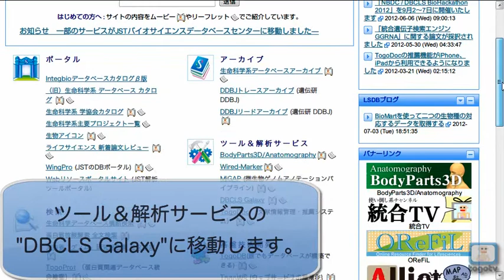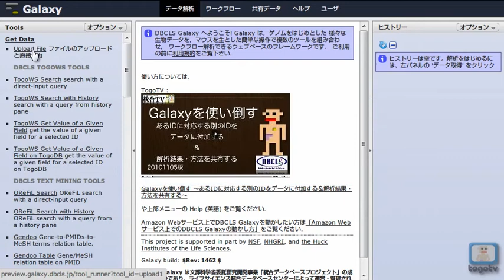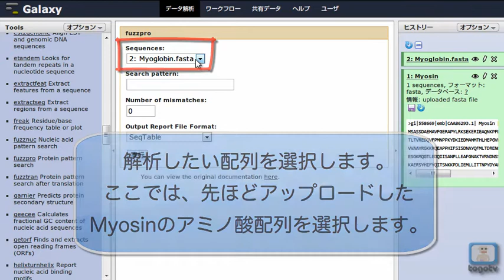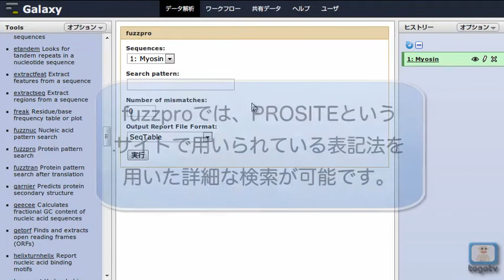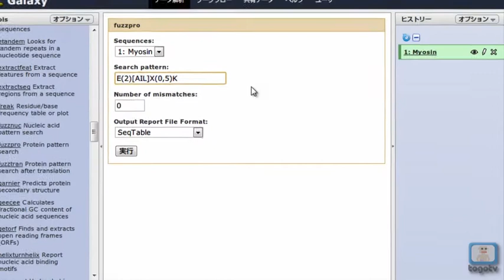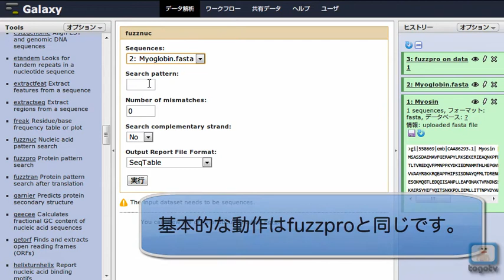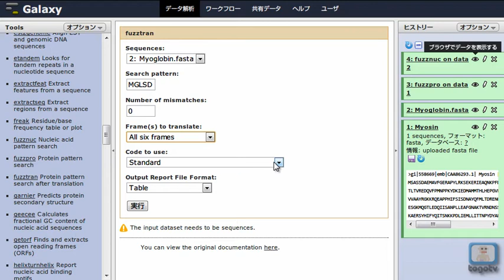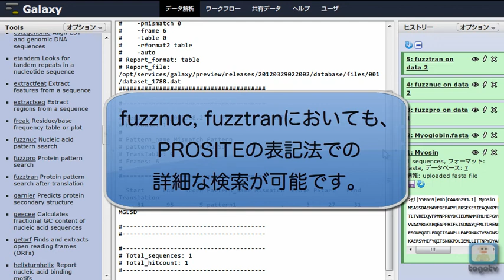DBCLS Galaxy EMBOSSの使い方～配列検索編～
Galaxyは主に生物系のデータ(ゲノムなど)を解析するための環境です。ウェブ上のインターフェースで簡単に操作できます。この動画では、DBCLSがGalaxyに独自の機能を組み込んだDBCLS Galaxy内で解析ツールパッケージの1つであるEMBOSSを使う方法を説明します。今回は、アラインメントを行うツール(fuzzpro, fuzznuc, fuzztran)の紹介をします。 サンプル配列としてヒトのMyosinのアミノ酸配列とmyoglobinのmRNA配列を使用しています。